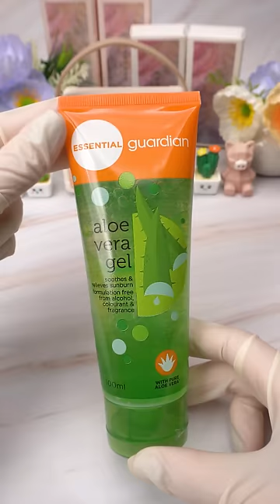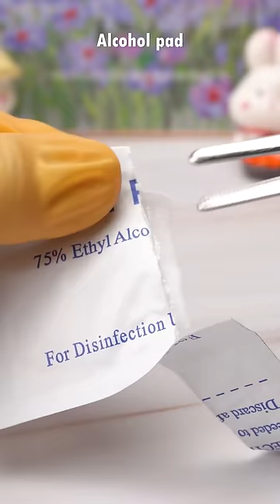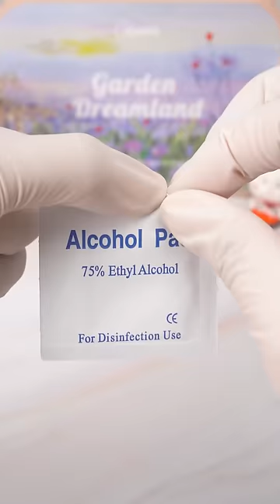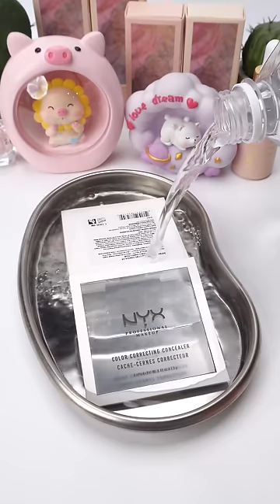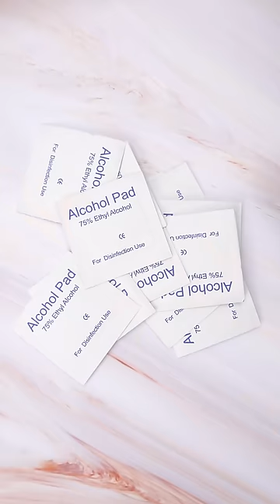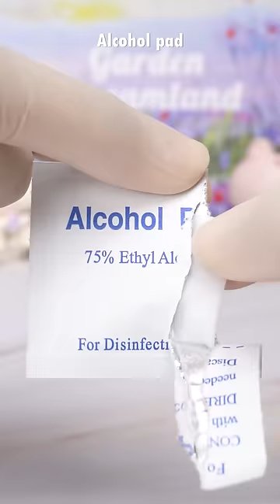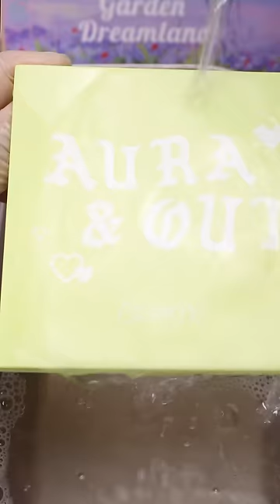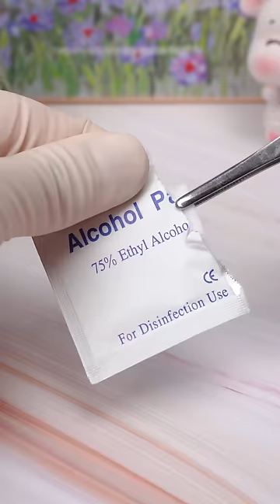Satisfying Makeup Repair💄 ASMR How To Restore Concealer Easily #238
Have you accidentally damaged expensive makeup and don't know how to handle them? Watch this video to learn how to renew and restore lipsticks, foundations, blushes, etc. at home easily with simple ingredients like coconut oil, chalk, lighter and lipstick mold. You will enjoy the ASMR sounds of grinding, mixing, pouring, cutting and peeling lipstick. You will be amazed with the end result of your lipsticks, they will look like new, smooth and shiny. This is a great way to save money and protect the environment by not buying new lipstick. Give it a try and let me know the results.
So, what are you waiting for? Watch this video and discover how to repair and transform broken makeup into new with ASMR! 😊
Please wear headphones to feel this exciting sound!

00:00 Impressive moment of the video
00:08 Fix dirty Concealer
01:55 DIY aloe vera gel hand care
03:18 Mix YSL & MAC lipstick colors
05:01 Mix MAX lip gloss & glitter blue glitter
06:31 Fix broken yellow LANCOME lipstick
08:29 Replace broken Givenchy Foundation cover
10:15 Fix smudged NYX Concealer
11:47 Fix broken MAC lipstick
13:29 Depotting NARS lipstick
15:03 Fix broken Givenchy lipstick
16:50 See more samples